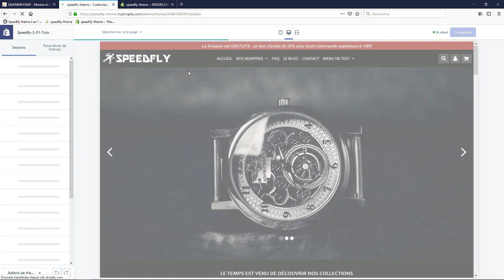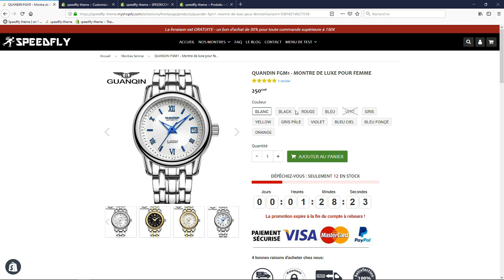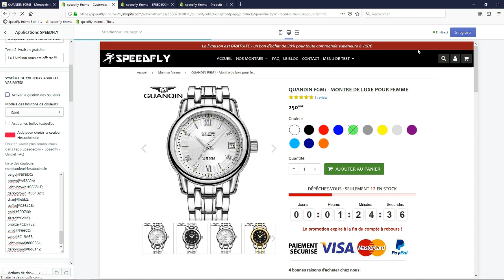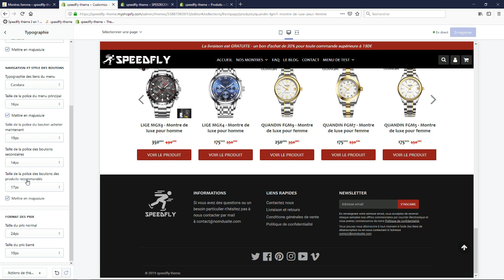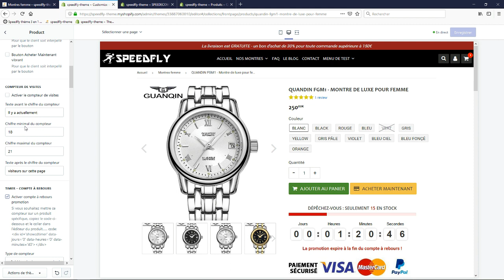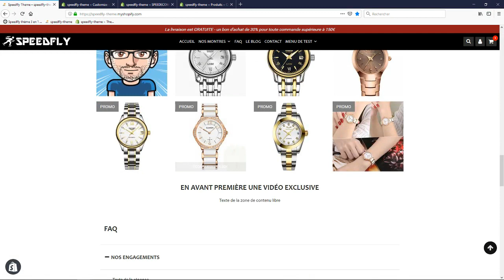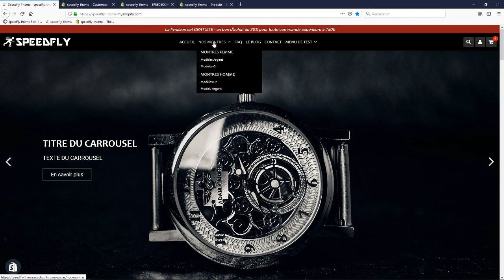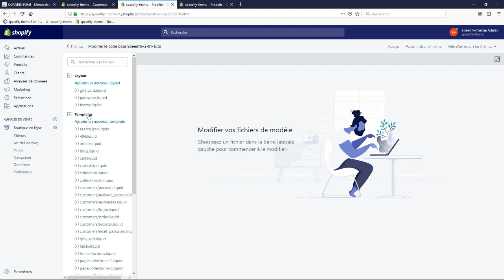SPEEDFLY 2.01 : C'est Maintenant et On Passe un LEVEL pour votre boutique shopify